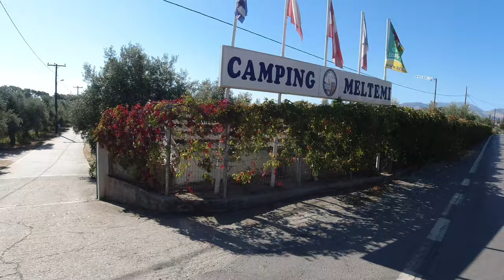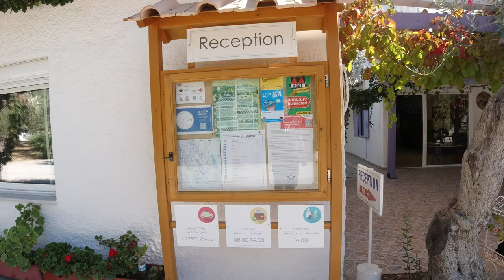Beste Campingplätze Griechenland, Melteni Camping Gytheio Mavrovouni Beach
Platzvorstellung von einem der besten Campingplätze in Griechenland, auf dem Peloponnes, südlich von Gytheio

Navi: 36.7317, 22.5532